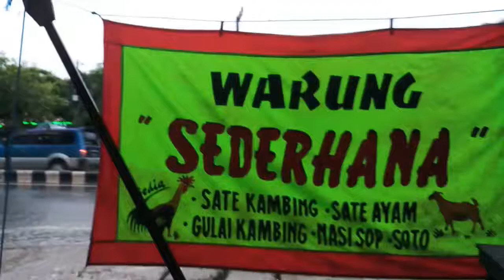SATE SEDERHANA TAPI RASANYA...?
Kuliner Banjarbaru / Martapura

WARUNG SEDERHANA
ALAMAT: JL.  A. YANI / DEPAN HALAMAN BANK MANDIRI SUNGAI PARING MARTAPURA.
( BUKA SORE,  SETIAP HARI)

YANG PENYUKA SATE BOLEH DICOBA YANG SATU INI.  👍